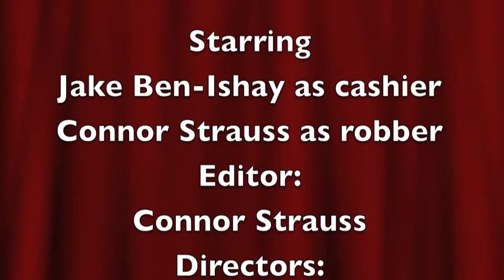Mickey D's Robbery